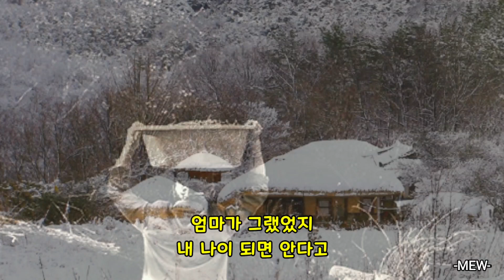💖🍀 모란(어미모/밥짓다란) - 유지나 노래 2021년 신곡 (가사)